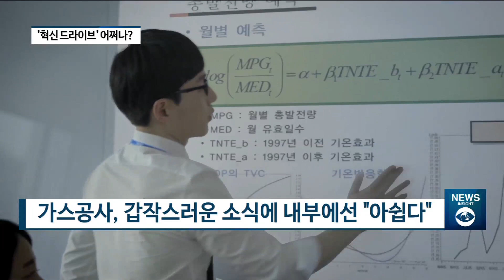[아경TV] 한국가스공사, 8개월 만에 또 ‘사장 대행’...“아쉽지만 차질 없이 진행”